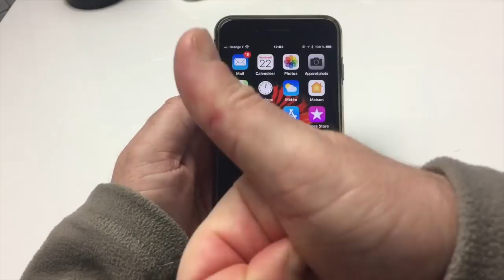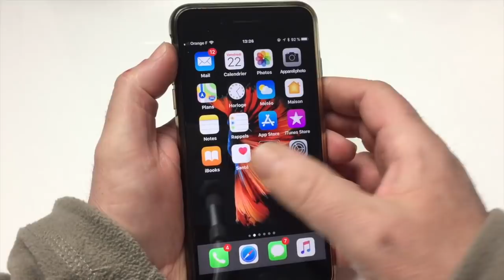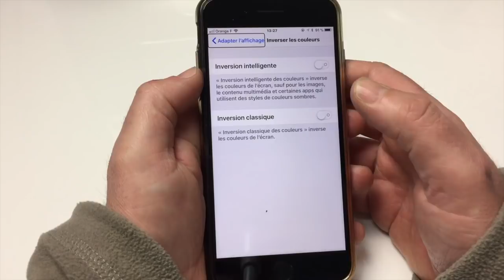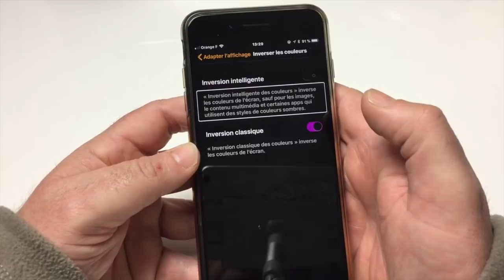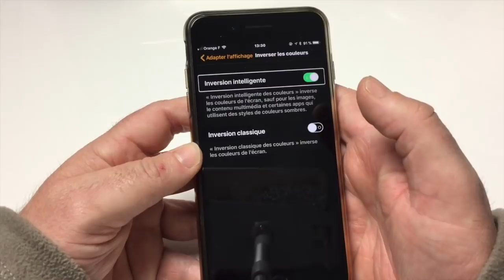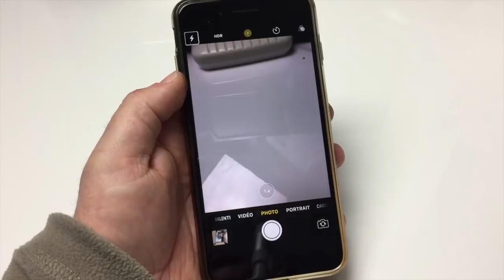Nouveauté Inversion Intelligente Sous iOS 11 iPhone iPad !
Bonjour à tous et merci de vous abonner à ma chaîne pour continuer à me soutenri dans cette vidéo vous allez découvrir une fonctionnalité peu conu par le grand public et qui pourtant peu aider énormément de gens donc bon visionnage et à bientôt pour une prochaine.